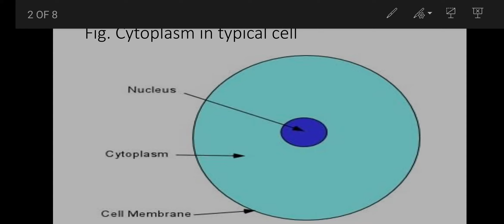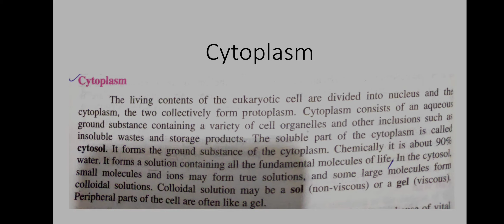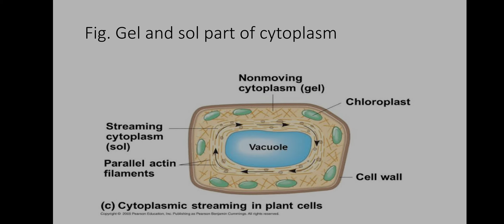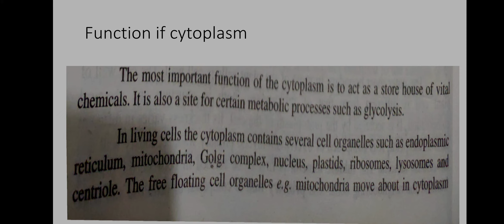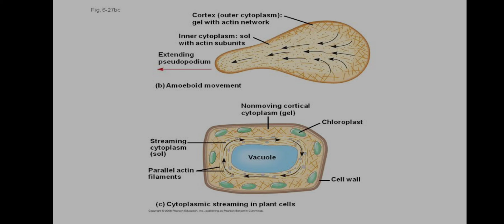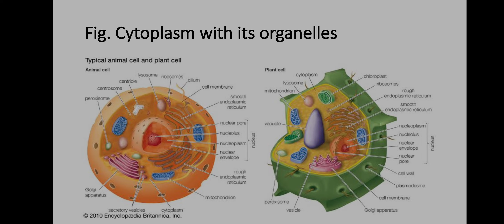Cytoplasm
Chapter 4; the cell
Cytoplasm; composition and function